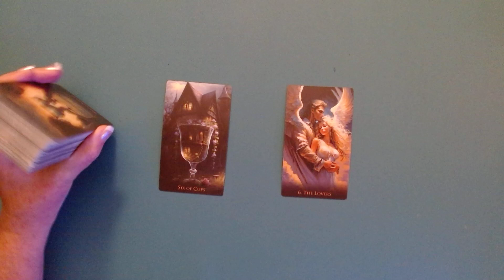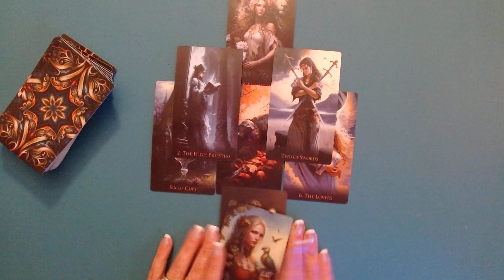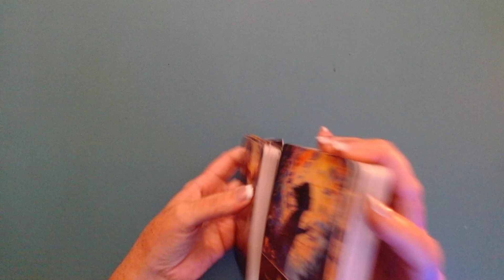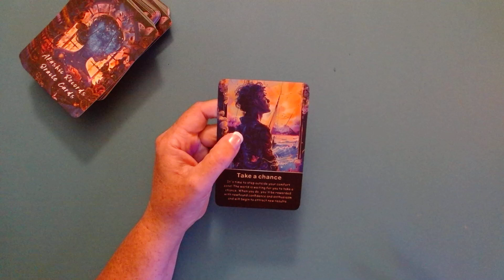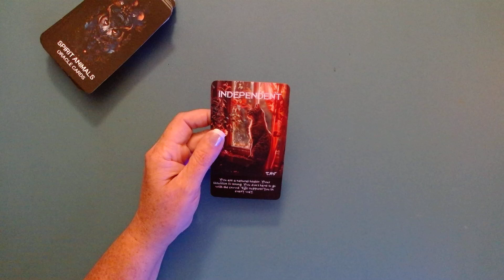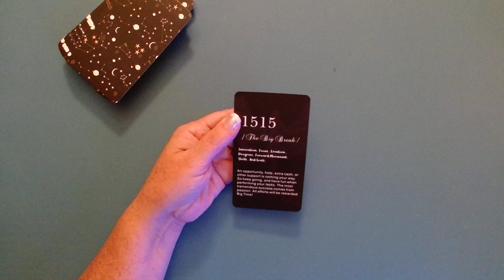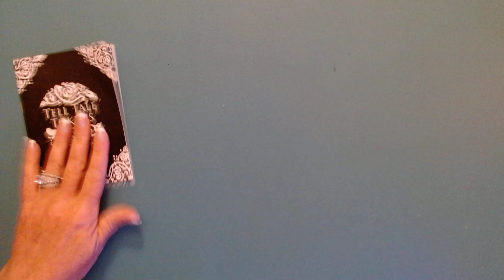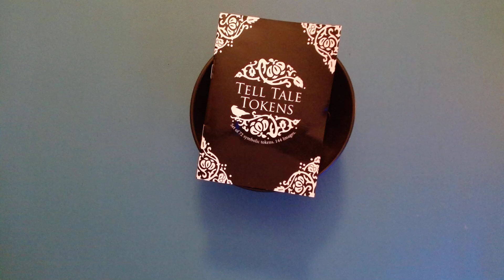Divine Message Keep Spreading LOVE! Nov 12/2024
This is not Financial, legal, dating or medical advice.